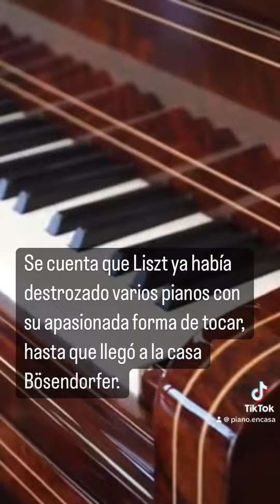Bösendorfer: Los pianos más deseados del mundo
Bösendorfer es una empresa fabricante de pianos vienesa fundada en 1828 por Ignaz Bösendorfer, quien comenzó como aprendiz en un taller de órganos y pianos.

Poco después, solicitó la licencia comercial para crear su propia empresa de fabricación de pianos, L. Bösendorfer Klavierfabrik.

Cuando Franz Liszt probó un piano Bosendorfer, llegó a decir que su perfección excedía sus expectativas, lo cual le dio una gran repercusión a la compañía.

En 1830, el emperador austríaco Fernando I le concedió el título de “Fabricante de pianos de cámara imperial y de la Corte Real”, obteniendo numerosas medallas de oro y premios.

Hasta la fecha, los pianos Bösendorfer se consideran de los mejores del mundo, y siguen fabricándose cuidadosamente a mano, usando madera natural, respetando su característico y distintivo modelo de caja de resonancia.

Se producen únicamente 300 piezas al año.

Te podrás imaginar el precio…